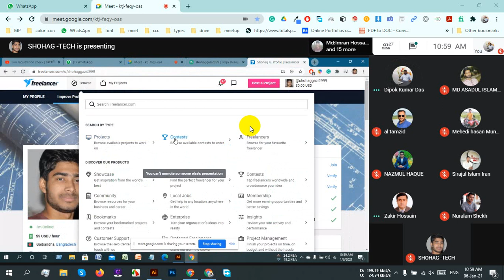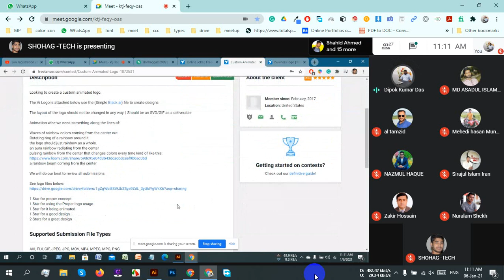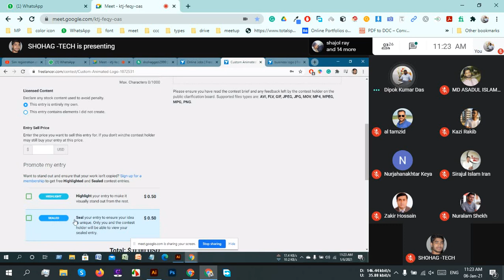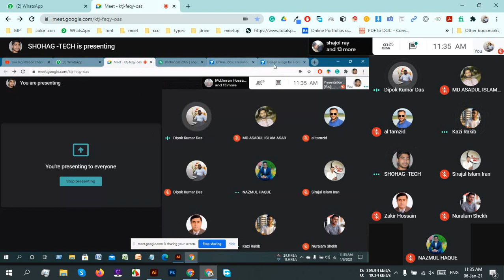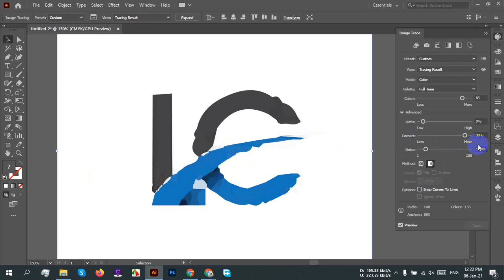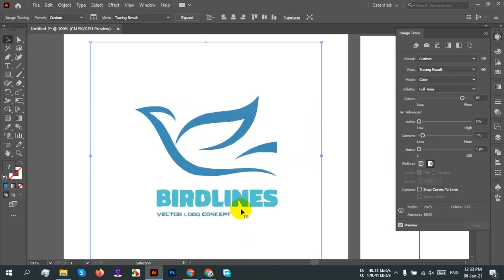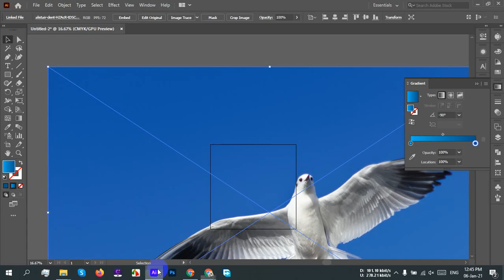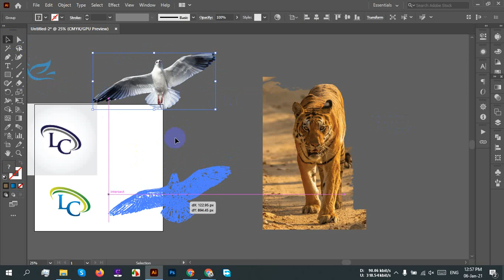HSL SPECIAL 02 Class 10 06 01 2021